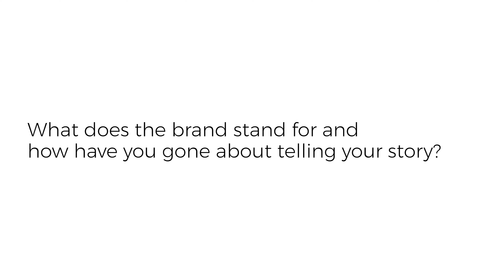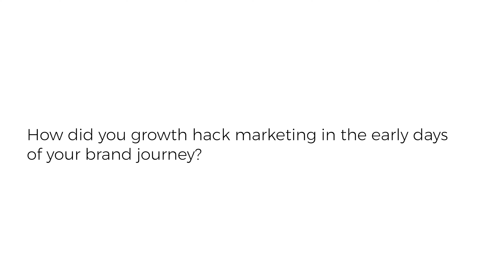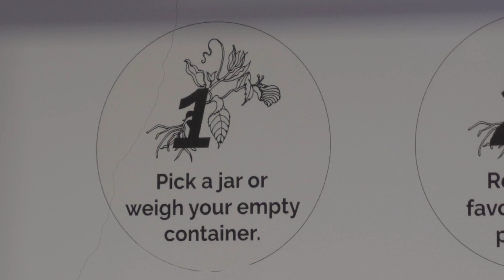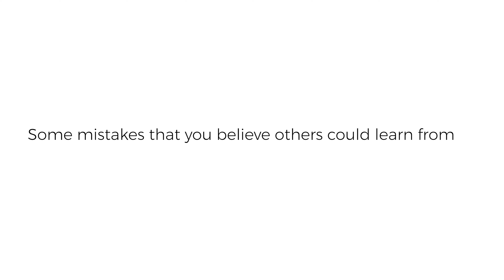Brandversation with Sahar Mansoor, Founder, Bare Necessities | Never Too Small To Brand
Brandversation is a series of interviews with successful young entrepreneurs, leaders, brand practitioners and owners, who share their perspectives, thoughts on how what are key aspects which goes into building great brands. In this episode we have, Sahar Mansoor, Founder, Bare Necessities. She currently lives a zero waste lifestyle in Bangalore, India. A University of Cambridge alumna, with a background in environmental planning, policy and law. Sahar formerly worked at the World Health Organization in Geneva and SELCO Foundation on decentralized energy policy. She is also a freelancer for Huffington Post UK and India.